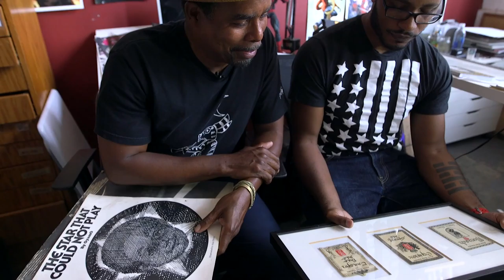Brooklyn Defender 2015 Trailer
In partnership with Brooklyn Brewery, New York Super Week and New York Comic Con are launching the 2015 Brooklyn Defender – an exclusive IPA specifically created as the Official Beer of the second annual New York Super Week and the 10th Edition of New York Comic Con, along with the ultimate superhero – the Brooklyn Defender.

The Brooklyn Defender was designed by Comic Book Artist Khary Randolph.